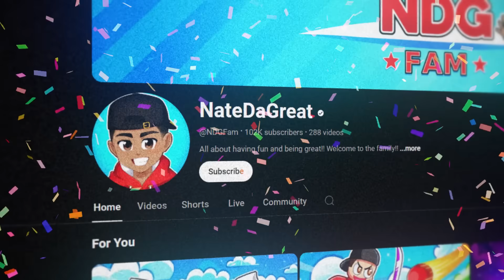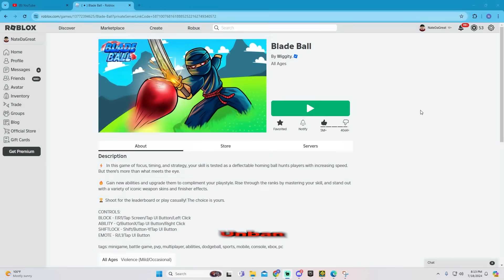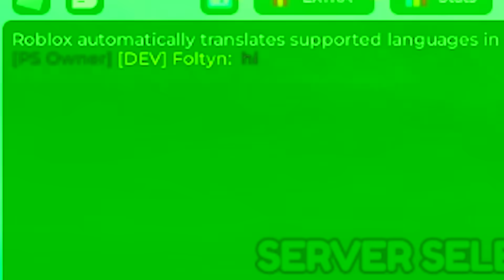I BANNED YOUTUBERS FROM ROBLOX BLADE BALL!!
Today I banned youtubers from roblox blade ball. Make sure you watch the whole video to find out what happens.

--Socials--